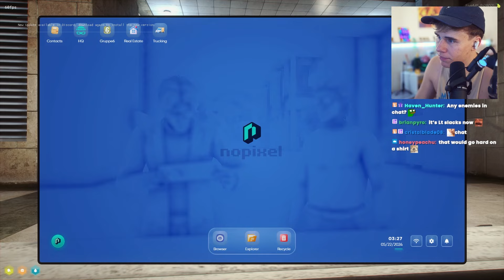Mickey Wants To Hack The HQ App For Unrestricted Heist Crew | Nopixel 4.0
Mickey talk to Luciano about gettin Marty to hack the HQ App to allow for an unrestricted heist crew and bringing the Italian Job to the city. Both POV

Video contain edited chronicle of the events that transpired with multiple-POV

Apologies to anyone I may have missed.